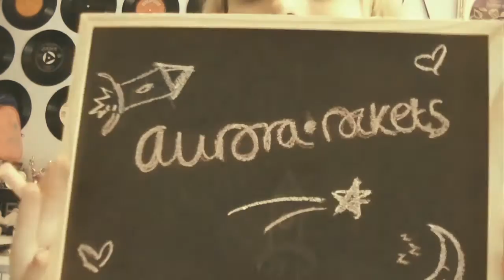☼ Unwinding: Hedgehog Acrylic Canvas ☼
'Unwinding' is a new feature I would like to introduce to my channel. These videos aim to fill you, as well as myself, with positive, creative and hopefully inspiring thoughts and ideas that will help to relax, as well as motivate you.
I have some ideas lined up, but suggestions are always welcomed and appreciated as always. :)
In this video I am painting and decorating a hedgehog canvas that I designed for my mum's birthday! Shoutout to Mumma Collman! (Actually she has a different surname to me, so that doesn't really work...oops). WAIT... THERE'S A WORLD WHERE THERE'S BUTTERFLIES AROUND IN THE AUTUMN AND HEDGEHOGS COME OUT IN THE DAY??
Sorry if my habit of painting outside the lines bothered you, but fear not, because I went over and neatened them all at the end!
X

 It fits really nicely with my theme, but if it's not allowed, I'll change it! Thank you! :)